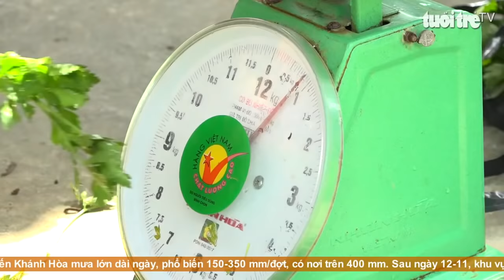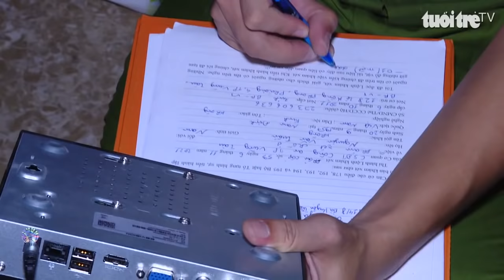Góc nhìn trưa nay | Đổi đời với mô hình trồng rau má thủy canh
Bản tin với nhiều thông tin cập nhật: Hàng loạt biệt thự vi phạm ở Hòn Rớ không tháo dỡ sẽ bị cưỡng chế; Giá rau màu tăng mạnh; Chàng trai 8X sưu tầm nhiều giống hoa lạ, giá bạc triệu; Bắt đối tượng sát hại bé gái trên núi…